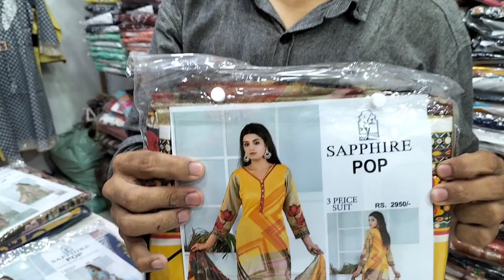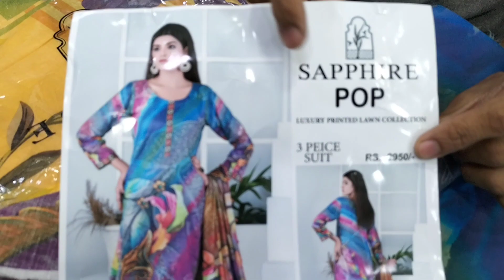unstich3pc suite Sapphire pop cheap and amazing price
Our product are guaranteed

Operater..03128399021

0scam